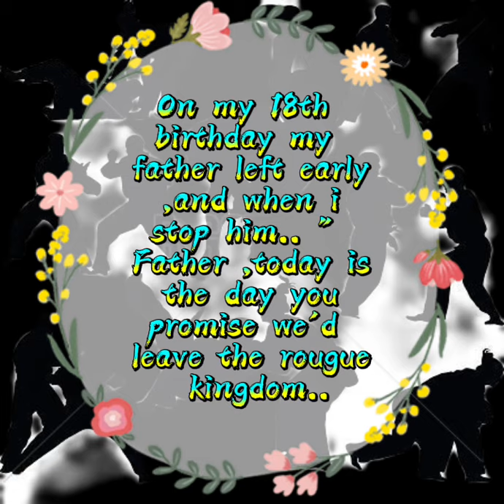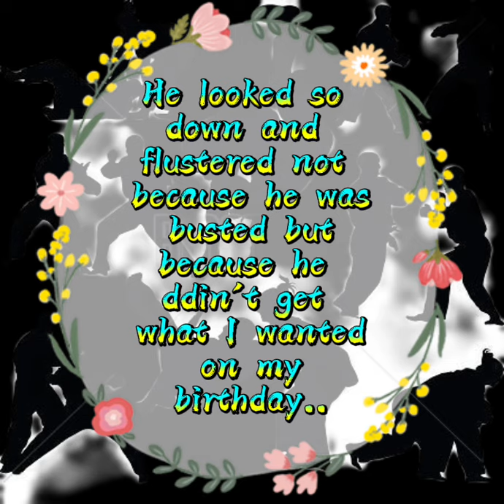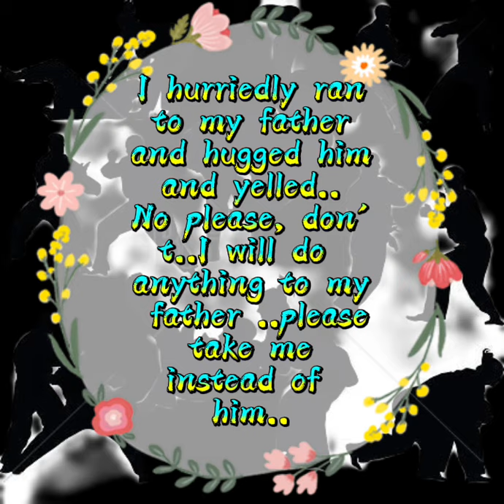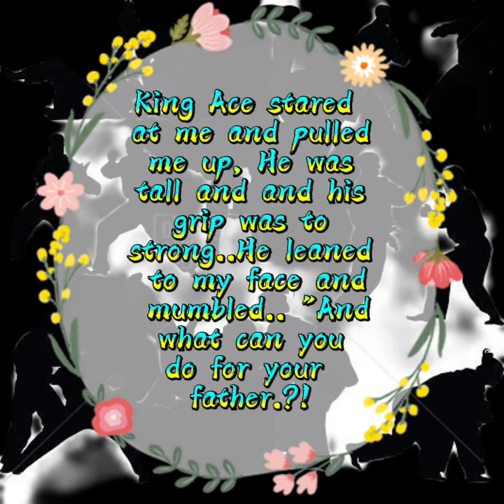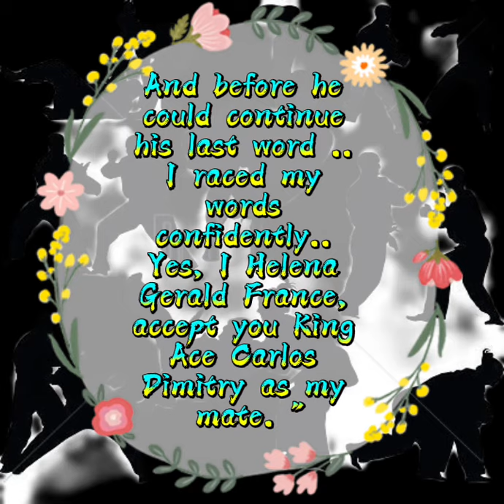CHAPTER 3 - I will give you my VIRGINITY, Your HIGHNESS || Best WEREWOLF novel 2021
C3. I will give you my VIRGINITY, Your HIGHNESS || Best WEREWOLF novel 2021